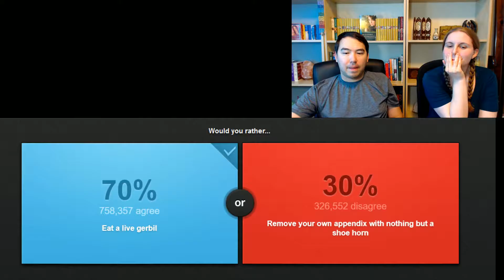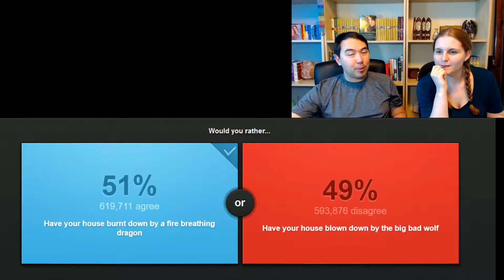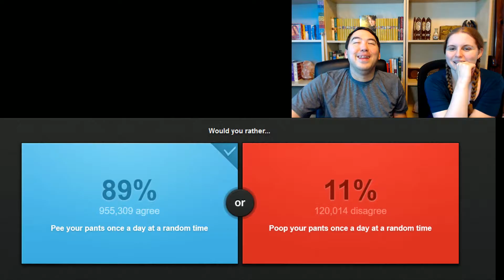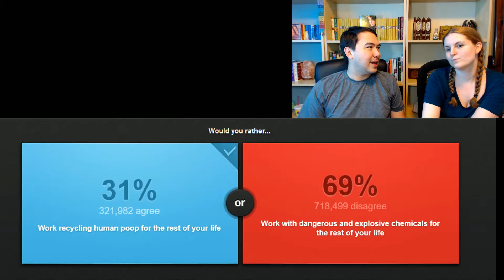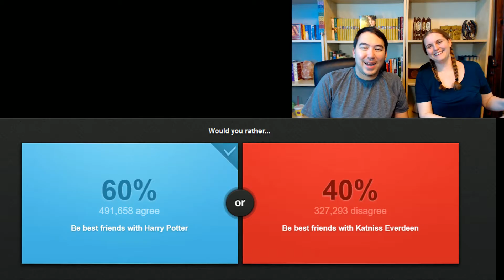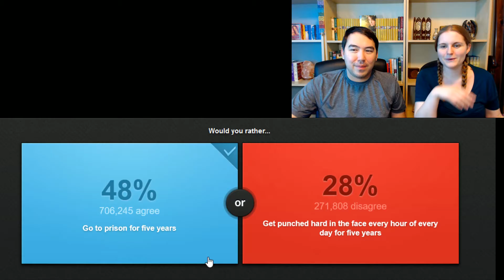Harry, you're a wizard! | Would You Rather #2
You're a wizard Harry...for all our hearts!

Uploading twice a day, 7 days a week!

Warptech ft. Soulfy - Peace